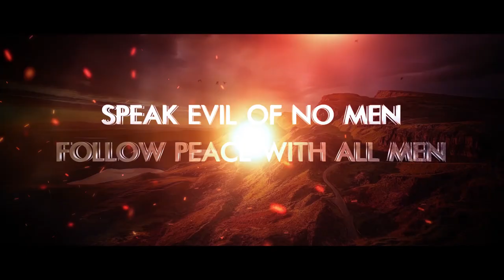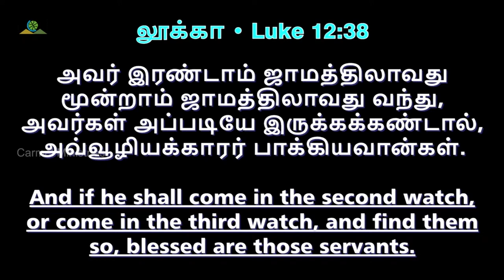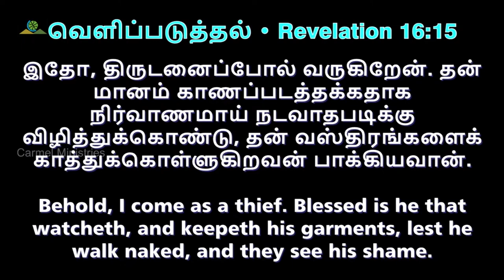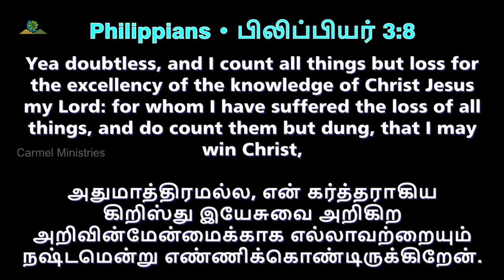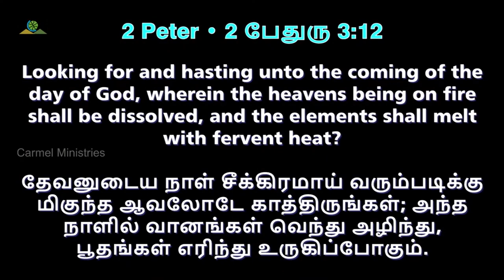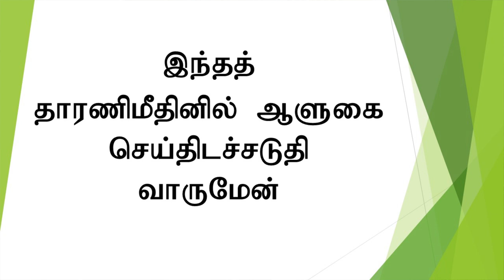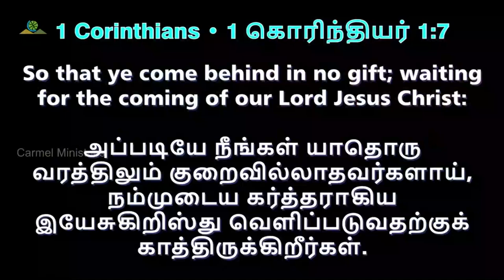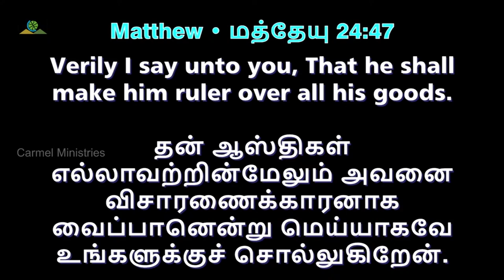ஆண்டவர் வரும்போது P1 | When The Lord Shall Come | Msg | Tam | Pr Robert Simon | @CarmelMinistries ​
When The Lord Shall Come P1 | ஆண்டவர் வரும்போது P1 | Andaver Varumpothu |

Message Title / தேவ செய்தி தலைப்பு: When The Lord Shall Come P1 | ஆண்டவர் வரும்போது P1 | Andaver Varumpothu |

When The Lord Shall Come P1 | ஆண்டவர் வரும்போது P1 | Andaver Varumpothu | தமிழ் தேவ செய்தி | முனைவர் இராபர்ட் சைமன் | கர்மேல் ஊழியங்கள் | Tamil Message | Pr. Robert Simon | Carmel Ministries

Our Address:
Carmel Christian Assembly
103, Brickkiln Road,